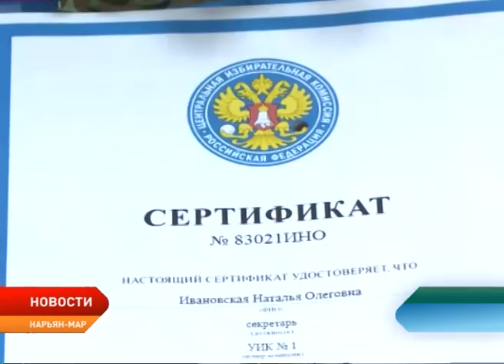Новости Ненецкого округа от 24.01.2018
Правительство России выделило средства на повышение зарплат бюджетников. Размер микрозаймов для малого и среднего бизнеса может быть увеличен. Пенсионеры Ненецкого округа смогут претендовать на получение профессиональных почётных званий округа за заслуги в трудовой деятельности. Гонки на снегоходах на приз Героя СССР, Героя России Артура Чилингарова в этом году пройдут в субботу 10 марта - в день, когда рабочему поселку Нарьян-Мар был присвоен статус города.